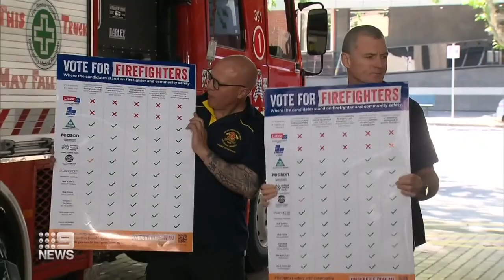Liberal leader defends election ad, Labor promises free car rego for apprentices | 9 News Australia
Opposition Leader Matthew Guy is defending his party’s controversial new election attack ad, dismissing suggestions it supports the anti-vax movement. Meanwhile, the Labor government is promising free car registration for training apprentices if re-elected later this month.